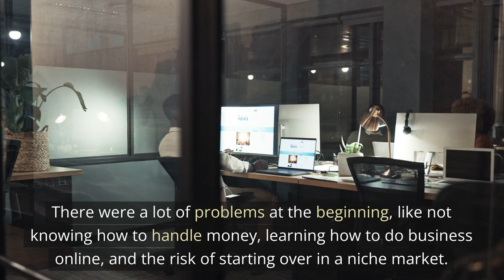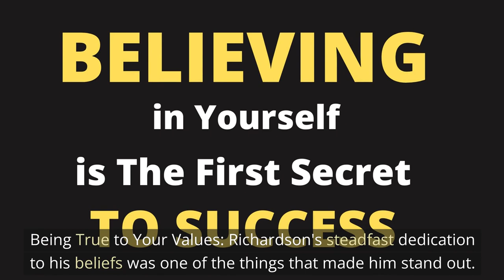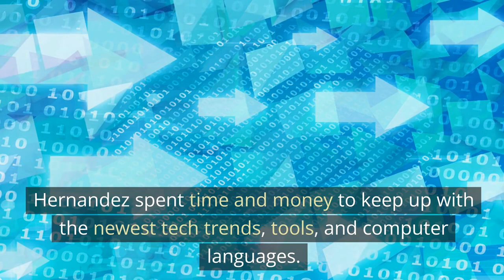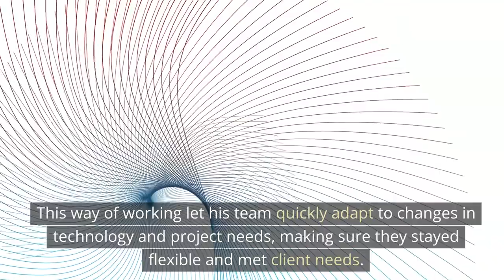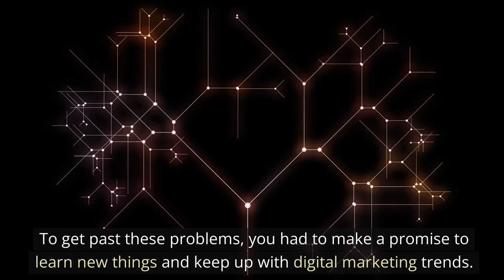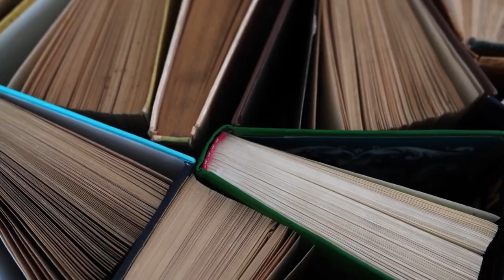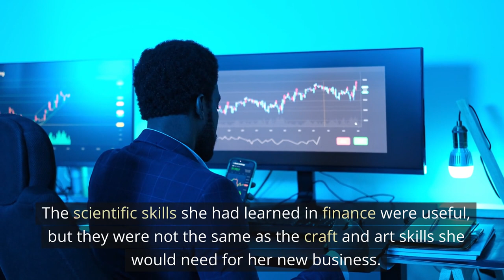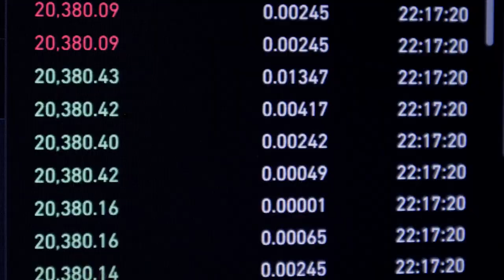Secrets of Late Bloomers Revealed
Whether you're a recent graduate, a stay-at-home parent, or looking to make a career change, there are endless opportunities to make money online. Join the late bloomer's revolution and redefine success at any age! Watch this video for inspiration and resources to help you achieve your dreams, no matter where you are in life!

Look no further for comprehensive training teaching you how to make money on YouTube. There isn't any course as detailed, thorough, and easy to implement as this one.

From algorithms to extensive keyword research techniques, this training has it all! It teaches you how to make money online and specializes in YouTube monetization for your very own channel. This can be a faceless channel, and you don't have to make videos to make money on YouTube's platform.

There's even a private group you can join for free and get answers to your questions within 24 hours. The site is very knowledgeable, supportive, and responsive.

The link below will take you to Matt Par's FREE webinar, which will discuss the program in detail.

Hello, my name is Rene'e Mauer, and on The 411 on Making Money Online channel, I will show you how to potentially make money online and how you can start a business through online jobs. If you're looking to learn how to create a YouTube channel or earn money from YouTube, your in the right place.

The information on this YouTube channel and the resources available are for educational and informational purposes only. No guarantees of any kind are made or implied in this or any other video on this channel.